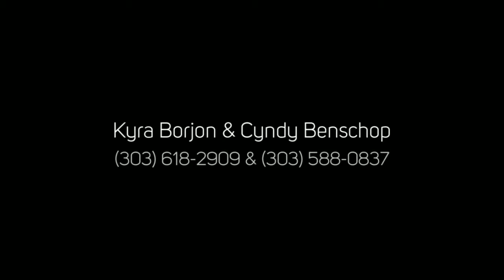680 Cortez St, Denver, CO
680 Cortez St, Denver, CO
PorchLight Real Estate Group
Kyra Borjon & Cyndy Benschop